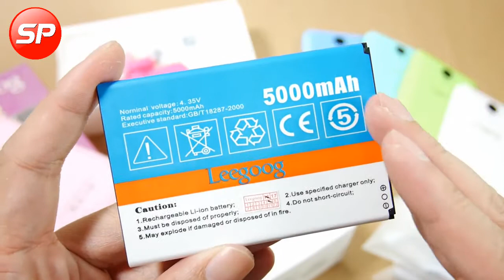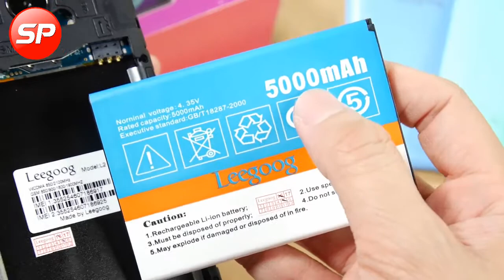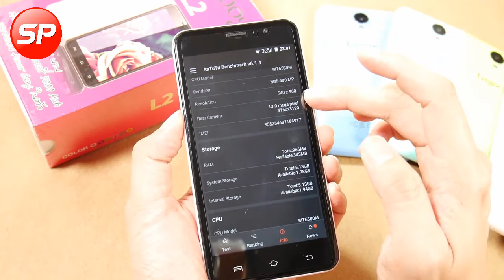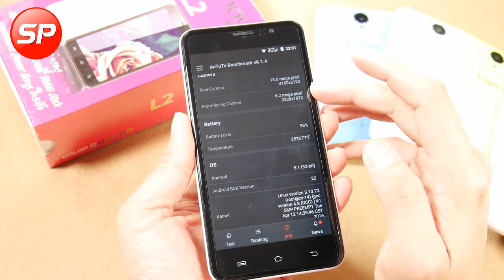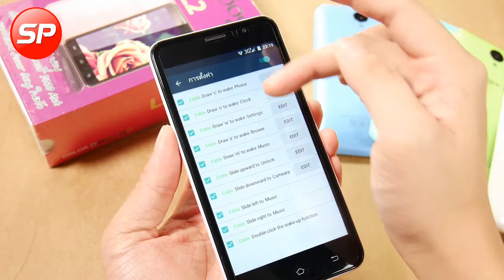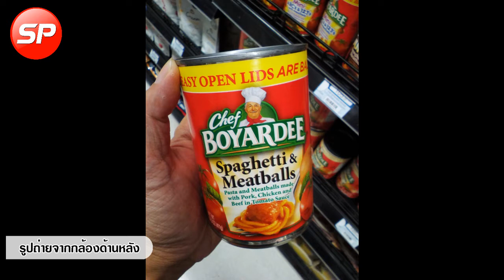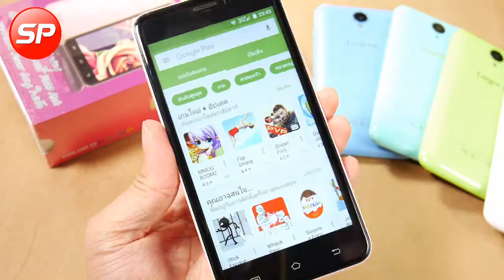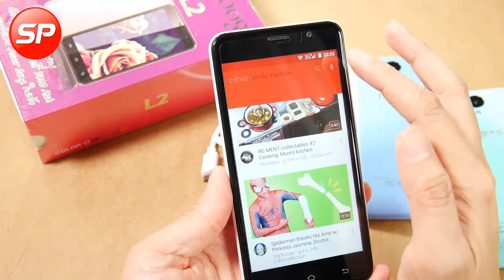รีวิวฉบับเต็ม Leegoog L2